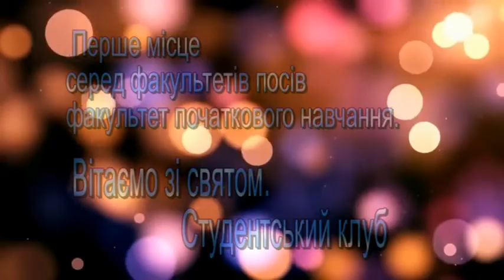Мiжнародний день студентiв в Унiверситетi Ушинського